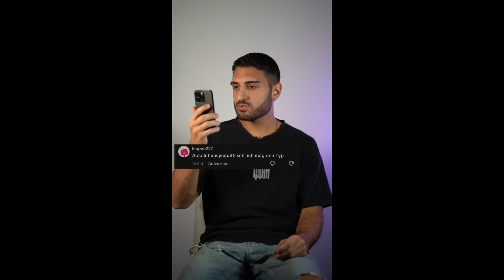DEUTSCHE MEMES DIE AUF MÜLLTONNEN STEHEN